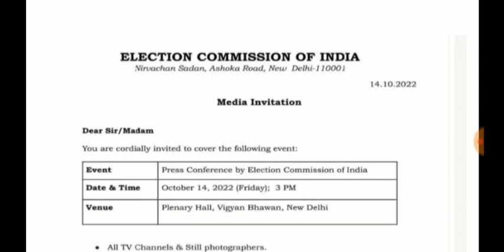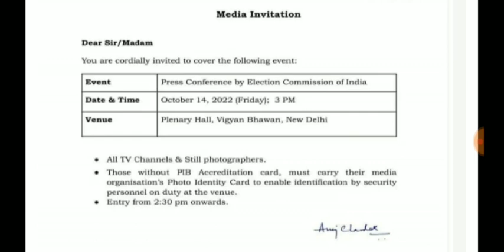HP Breaking News: आचार संहिता लागू